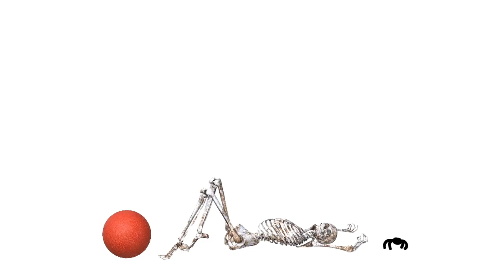TROC 11 - Evil Chris McLean Entry 14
Challenge: Get rid of the spider! Do whatever you want! Kill it, throw it away, eletrocute it, You get it!

i was like 20% done with my entry for this challenge before it was announced that it was cancelled, so i just very lazily finished it